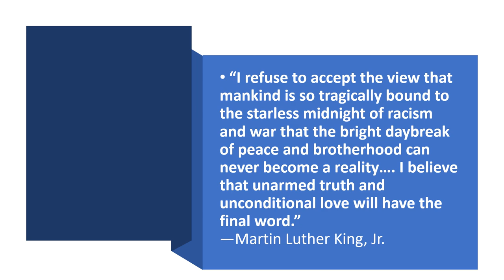My Lord, What a Morning